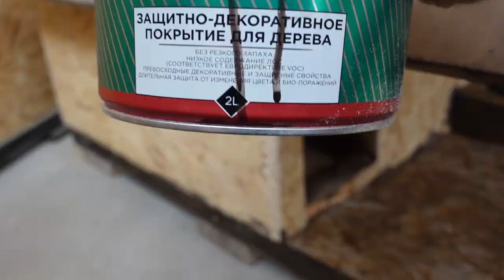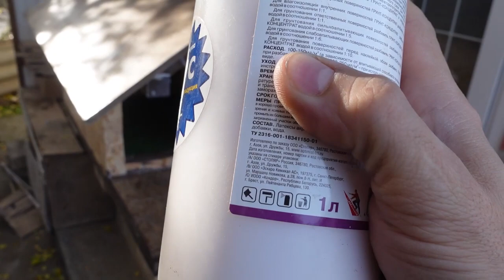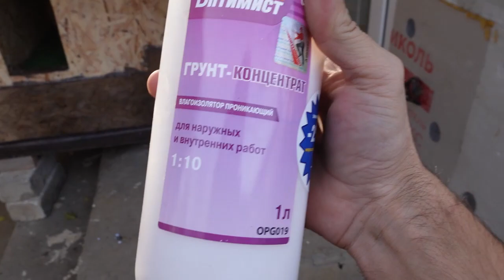🌑 СДЕЛАЛ ШИКАРНЫЙ ПОЛ ДЛЯ ДОМА С ТЕПЛЫМ ПОЛОМ, НАШ СТУЛ ТРАНСФОРМЕР